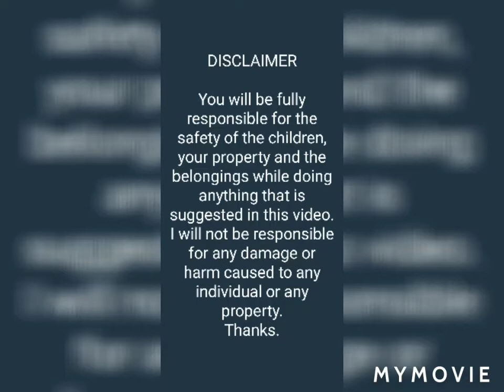Paper decoration - fanfold festoon